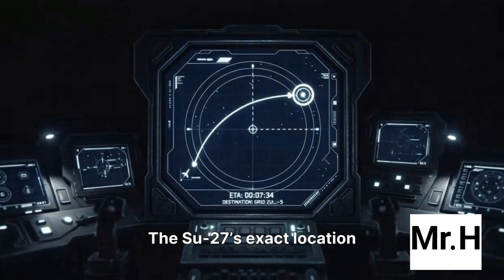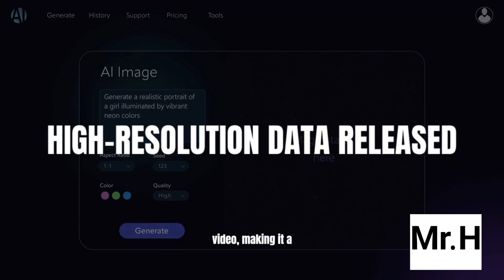Russia’s Jet Made 1 Mistake: US Navy’s Invisible Counter-Attack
On October 21st, a reckless Russian Su-27 Flanker flew dangerously close to a US P-8A Poseidon over the Black Sea. But instead of a dogfight, the US delivered a devastating lesson in modern warfare. This video breaks down the full 5-stage strategic response: (1) How the P-8A's invisible network instantly neutralized Russia's surprise attack. (2) The multi-domain trap that tracked Russian jets and a Kilo-class submarine simultaneously. (3) The moment the US ALQ-249 jamming system destroyed the Su-27 pilot's radar with hundreds of fake targets. (4) The ultimate message: the appearance of the B-2 Stealth Bomber and the firing of a non-lethal warning shot. This is the story of how data superiority, not brute force, forced a humiliating Russian retreat. Watch the full story of technological dominance!